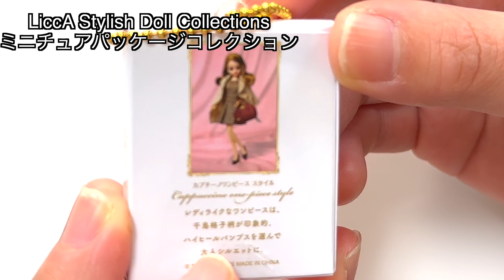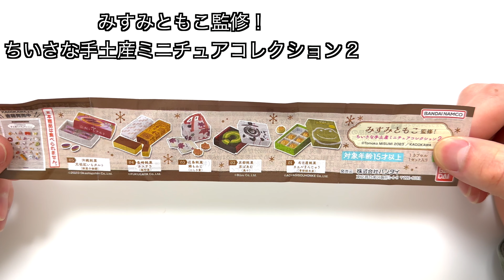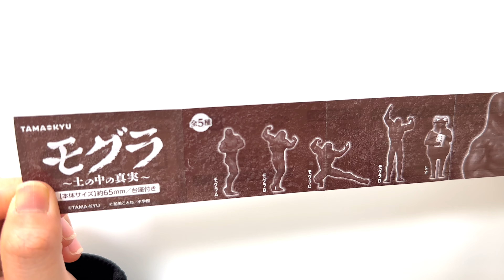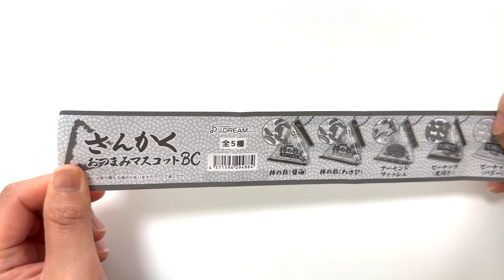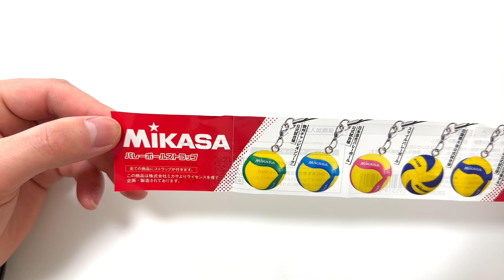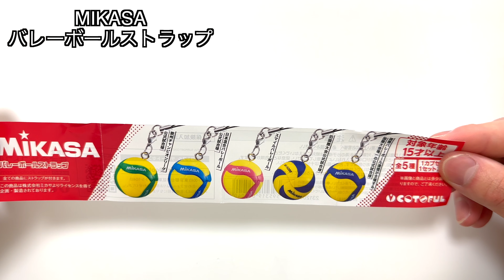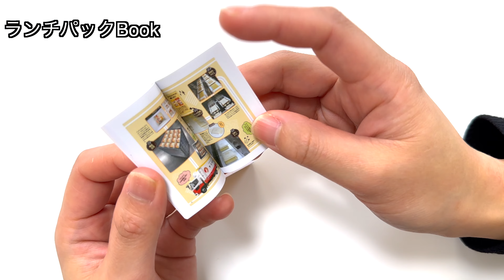【10個のガチャガチャ開封63】幸運を招いてくれる⁉︎大阪で有名なビリケンさんのガチャガチャ‼︎他にもいろいろなガチャがあります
ぜひ、フォロワーよろしくお願いします🐰💓